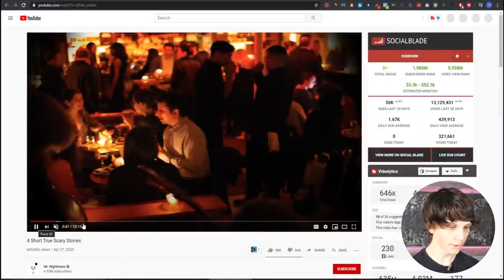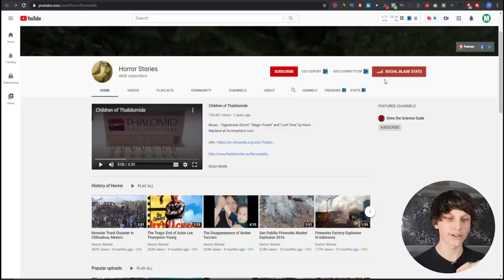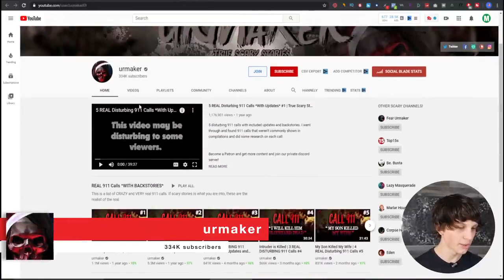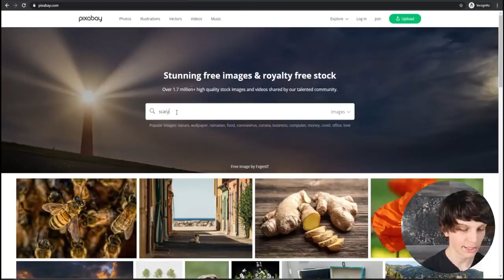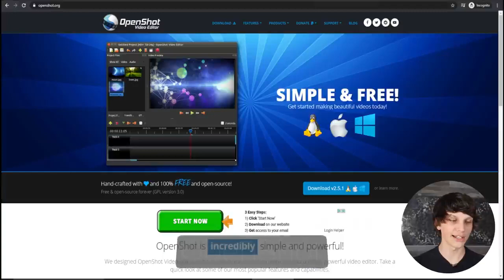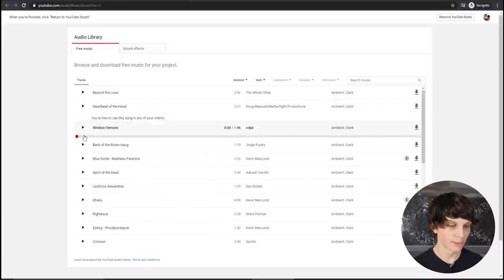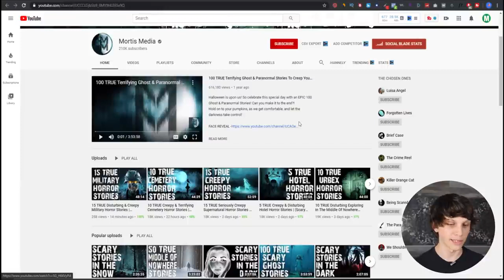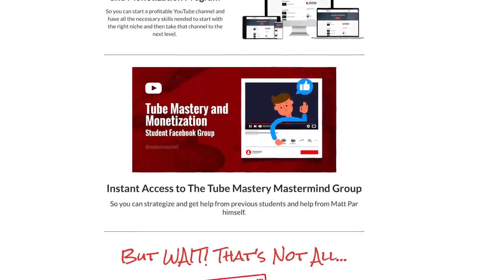Как заработать деньги на YouTube, Не снимая видео Страшные истории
В этом видео я рассказываю о том, как заработать деньги на YouTube, не снимая видео в нише страшных историй. Я расскажу о некоторых примерах каналов, которые действительно делают это, о том, как вы тоже можете это сделать, и как заставить других людей снимать видео для вас.

📱 аккаунты автора 📱
заработок в интернете как заработать на ютубе полное руководство по заработку